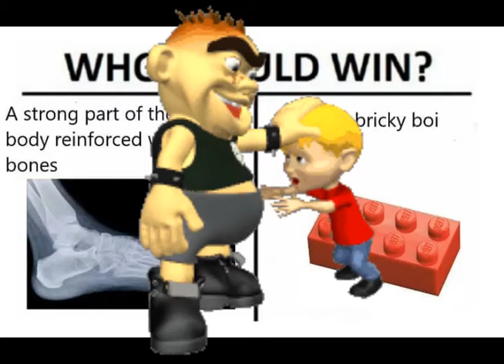Memes for kids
Some clean memes for the children of Amish communities.